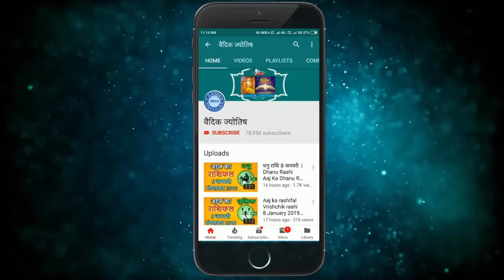धनु राशि 27 फरवरी गुरुवार | Dhanu Rashi Aaj Ka Dhanu Rashifal | Dhanu Rashi 27 February 2020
27 February dhanu rashi
dhanu rashiFebruary 2020
Dainik Rashifal,Horoscope,Astrology
27 फरवरी  धनु राशि
आज का राशिफल धनु राशि
धनु राशिफल